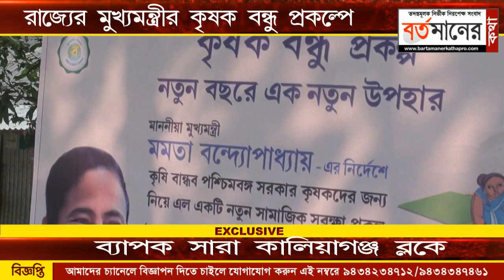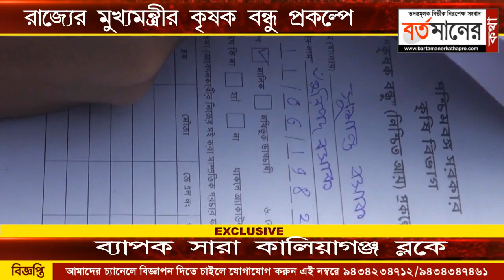রাজ্য সরকারের কৃষক বন্ধু প্রকল্পে ব্যাপক সাড়া পড়ে গেছে কালিয়াগঞ্জ ব্লকে